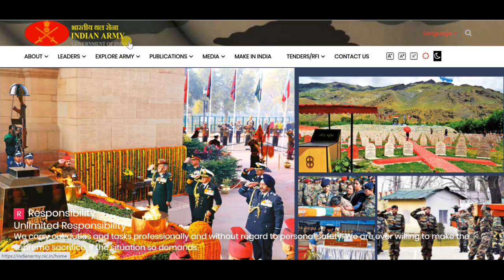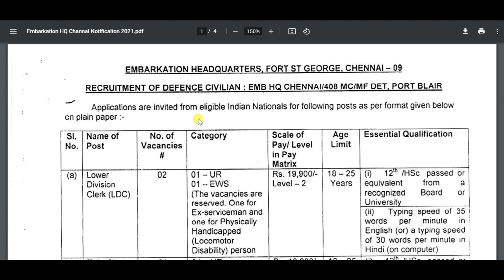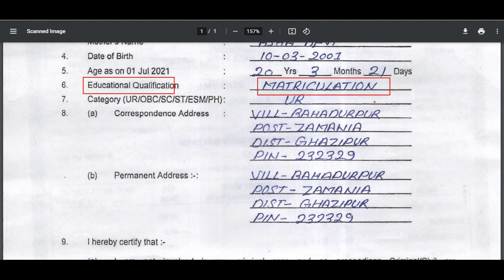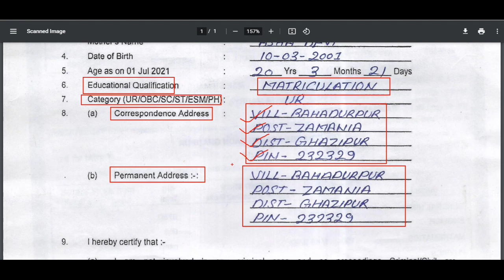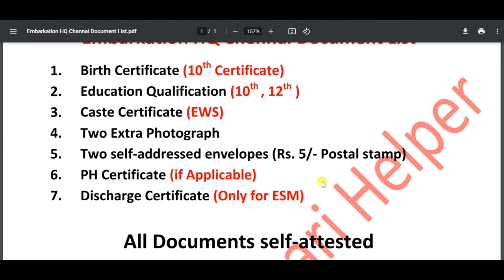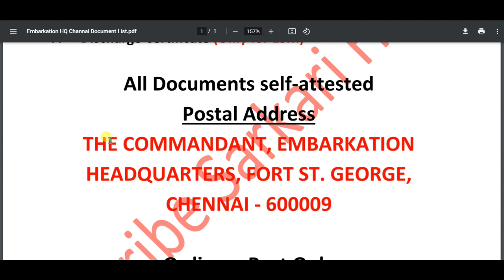Embarkation HQ Chennai Offline Form 2021 Kaise Bhare | Embarkation HQ MTS Offline Form